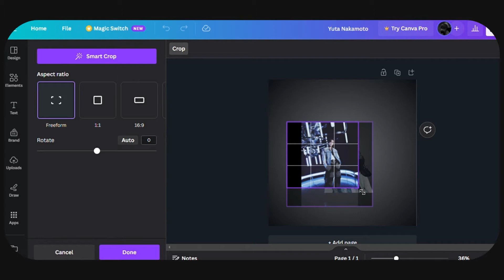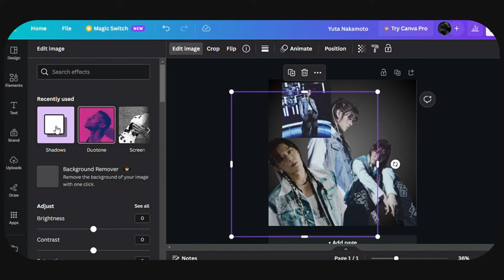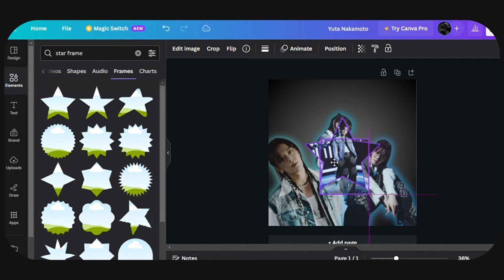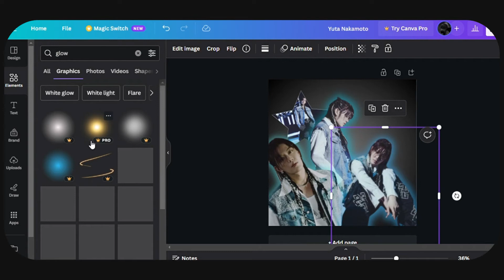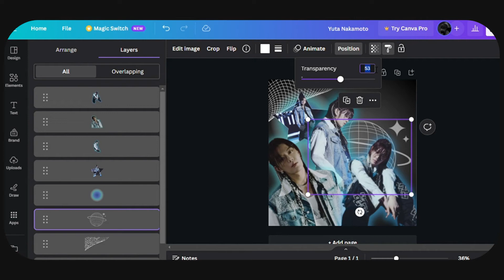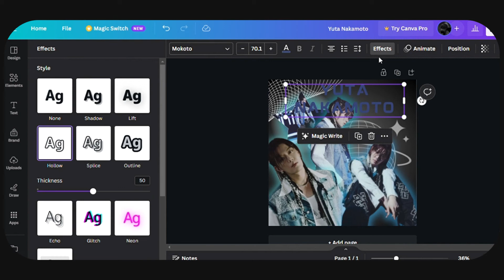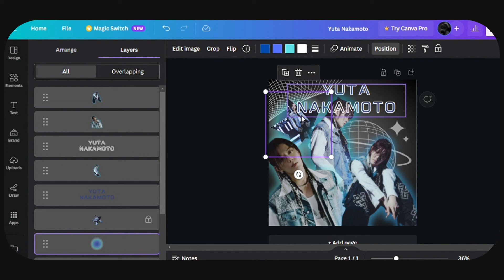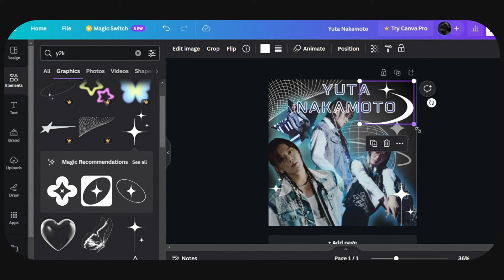Yuta ''fact check'' y2k Instagram edit | Canva 🖤🌟💙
open meh

hey friends
in this video, I will be editing Yuta Nakamoto from NCT127/U/2023.
The pictures I used will be on my Pinterest board.
the app used - canva
color theme - turquoise, dark blue, black, and gray

fonts
mokoto

elements
blur
star frame
y2k